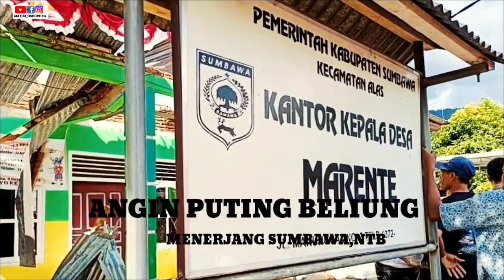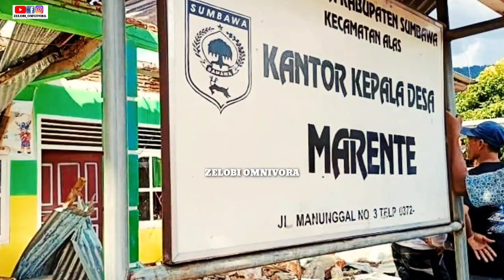ANGIN PUTING BELIUNG TERJANG 4 KECAMATAN DI SUMBAWA NUSA TENGGARA BARAT!